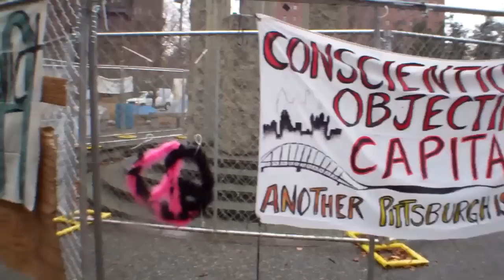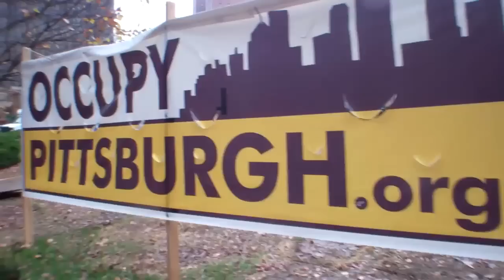Occupy Pittsburgh camp and walk around town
A little walk around the Occupy Pittsburgh camp and a ride on the subway, and some of the city architecture as we were walking back to the bus stop on December 13, 2011.

I was kinda doing the 'eyeball cam' thing, darting from here to there in the shot, so it's a bit jumpy on the image, but I'll try to be smoother next time.